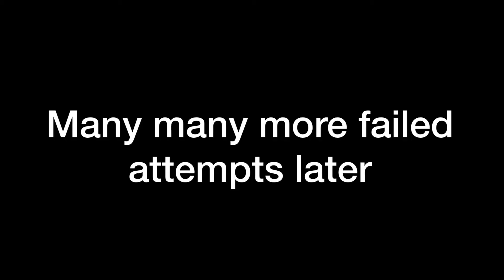How to not make a pizza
Ronny sees an ad for a pizza place and thinks that he can make a better pizza.